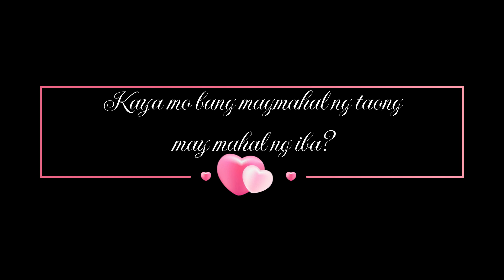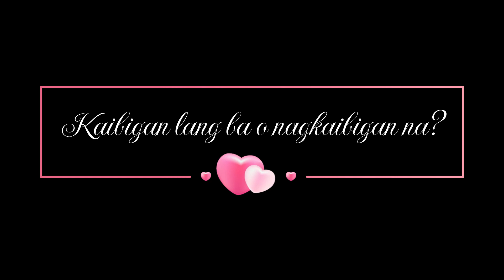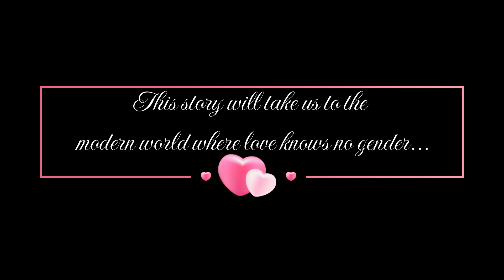STRING ATTACHED | Short Film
12 HUMSS C of Galas National High School